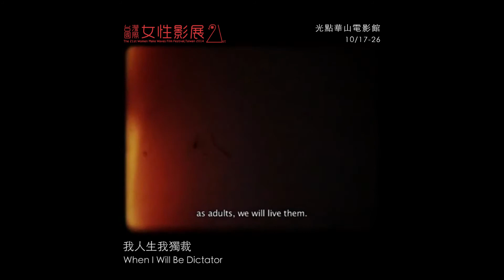《我人生我獨裁 When I Will Be Dictator》｜2014女性影展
葉兒．安德烈 Yaël ANDRÉ

2013│比利時Belgium│紀錄片Documentary│Color│Blu-ray│90min

2014倫敦科幻影展
2014法國Cinema du Reel影展

攝影機紀錄下了細細碎碎的真實，然而隨著攝者的消失，無主影像得以有更大的展開空間而具備多重意指，重組後成為他人故事甚或集體歷史的另類註解。導演從各處蒐集了數百卷被人丟棄的八厘米與超八厘米底片，再根據自己的私人故事為腳本重新拼貼述說。音與畫、真實與虛構之間繁複的交錯與互涉，突破了符號的框限，堆疊出了平行宇宙，開創了多次元時間與空間的無限可能。